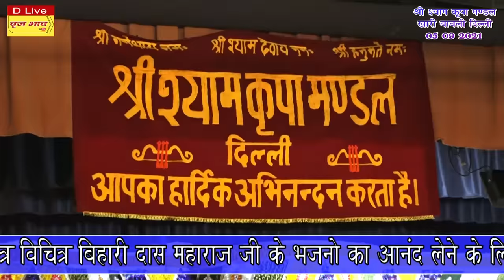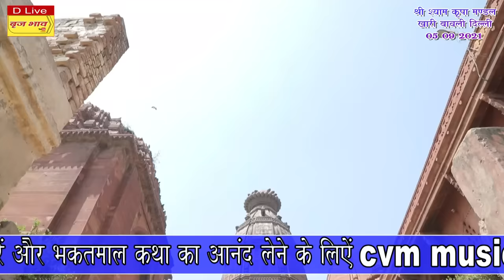आते ही छा गया ये भजन- दिल खो गया बांके बिहारी श्री वृन्दावन में हाये मेरा दिल खो गया | बृज भाव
दिल को सुकून देगा ये भजन ~ मन की शांति के लिए जरूर सुनें | दिल खो गया बांके बिहारी श्री वृन्दावन में हाये मेरा दिल खो गया | Latest Banke Bihari Ji Bhajan | Dil Kho Gaya | Banke Bihari Shri Vrindavan Mein Haye Mera Dil Kho Gaya | Superhit Kishori Ji Bhajan एक बार अवश्य सुनें बाबा श्री चित्र विचित्र जी महाराज जी की मधुर वाणी में आनन्द आयेगा !

☛ Voice:  बाबा श्री चित्र विचित्र जी महाराज

☛ Video Name: दिल खो गया बांके बिहारी श्री वृन्दावन में हाये मेरा दिल खो गया

© Copyright: @VrajBhav

❤ सोने मुखड़े दा लेन दे नजारा वे तेरा केडा मूल लगदा

Watch “दिल खो गया बांके बिहारी श्री वृन्दावन में हाये मेरा दिल खो गया" by बृज भाव

दिल खो गया बांके बिहारी श्री वृन्दावन में हाये मेरा दिल खो गया | Superhit Radha Krishna Bhajan | बाबा श्री चित्र विचित्र जी महाराज | 5.9.2021 | श्री श्याम कृपा मंडल खारी बावली दिल्ली | बृज भाव